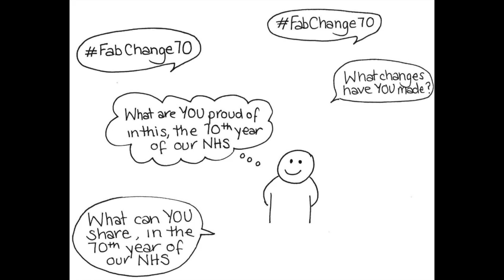My Movie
FabChange70